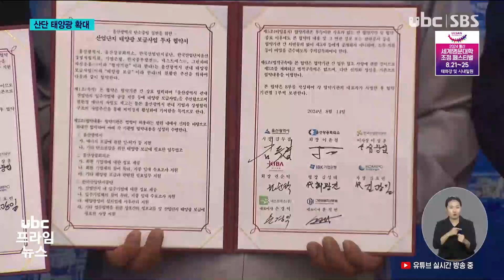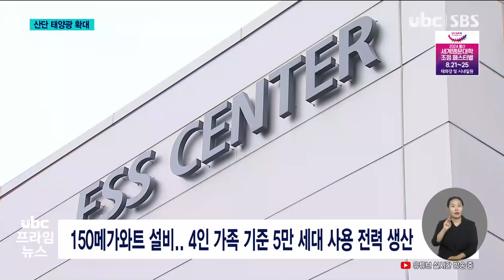'산단형 태양광'.. 탄소중립·분산에너지 실현 20240814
(앵커멘트)
2050년 탄소중립 실현을 위해선
탄소배출 감소와 신재생에너지
확대가 중요한데, 울산의
신재생에너지 생산 비율은
전체의 1%에 그치고 있습니다.

울산시는 산단형 태양광
성공 사례를 만들어
탄소중립 실현과 분산에너지
활성화에 나서겠단 계획입니다.

김영환 기자의 보돕니다.

(리포트)
울산의 연간 전력 생산량은
3만 3천640기가와트시.

원자력의 비중이 가장 높고,
다음으로 액화천연가스가
차지하고 있지만 신재생에너지
비율은 겨우 1%대에
그치고 있습니다.

2050년 넷-제로,
탄소중립 실현을 위해선
신재생에너지 확대가
시급한 상황.

울산시와 한국중부발전
컨소시엄이 산업단지 태양광
보급 확대를 위해
손을 잡았습니다.

중부발전 컨소시엄은
3천억 원을 투입해 울산미포와
온산국가산업단지 내
공장 지붕에 태양광 발전시설을
구축하기로 했습니다.

(인터뷰) 손경익/울산신재생에너지 주식회사 대표이사 '산단은 기존에 선로 연계가 다 되어 있습니다. 공장주와 발전사업자가 합의만 하면 바로 전력 생산이 가능한 구조로 되어 있기 때문에 상당히 유리합니다.'

전력 생산 설비 규모는
150메가와트,
4인 가족 기준으로
연간 5만 세대가 사용할 수 있는
전력량입니다.

생산된 전력은 한전이나
울산지역 공장으로 판매됩니다.

지역에서 생산된 전력을
지역에서 소비하는
분산에너지 사례입니다.

(인터뷰) 김두겸/울산시장 '우리 시는 산업단지 태양광 보급으로 신재생에너지를 확대하고, 지역 내에서 분산에너지가 활발하게 실현될 수 있도록 적극 지원하겠습니다.'

공장들은 지붕을 빌려주는 대신
임대 수입과 함께
시중 은행으로부터 우대 금리
혜택, 또 공장환경개선과
전력효율화, ESG경영 서비스를

공장들의 적극적인
참여가 신재생에너지를 늘리고,
분산에너지를 실현하는
키포인트가 될 걸로 보입니다.
ubc뉴스 김영환입니다.

-2024/08/14 김영환 기자